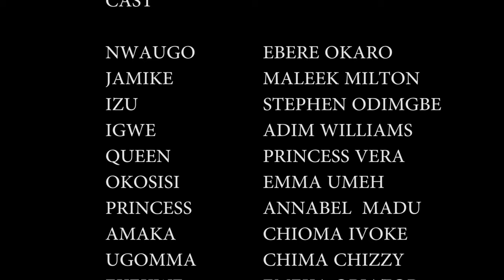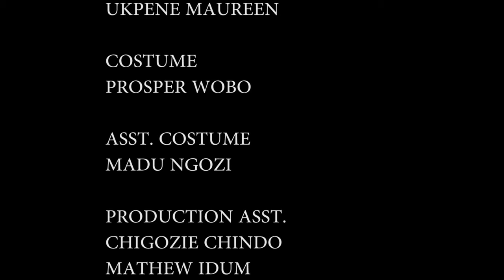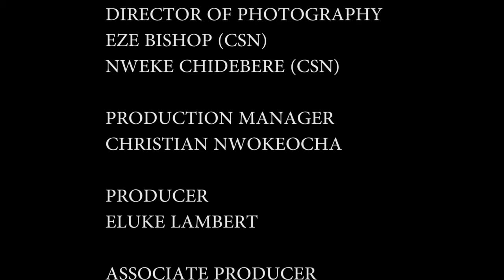How A Rich Prince Married D Palace Maid His Mother Humiliated Coz She's From A Poor Family-2/Movies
In this Nigerian movie, Starring: Ebere Okaro Onyiuke, Stephen Odimgbe, Maleek Milton and other Nollywood actors.